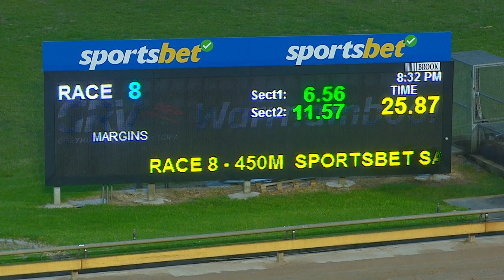WBL THU 15 DEC 22 R8